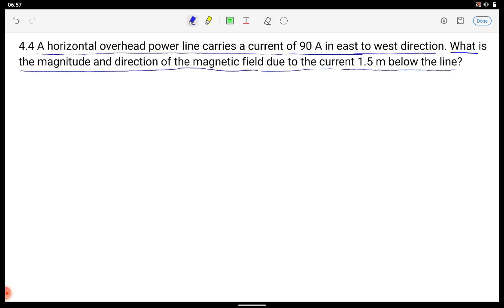A horizontal overhead power line carries a current of 90 A in east to west direction. What is the ma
A horizontal overhead power line carries a current of 90 A in east to
west direction. What is the magnitude and direction of the magnetic
field due to the current 1.5 m below the line?